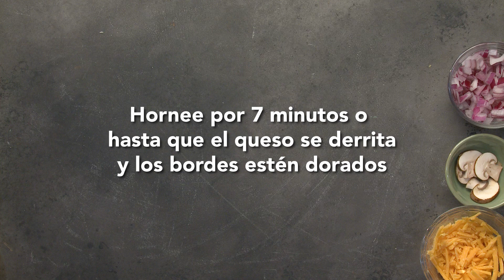Receta de WIC: Pizza de bolillo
Usted querrá hacer esta receta más de una vez.

Para obtener más recetas e información sobre el programa Mujeres, Bebés y Niños (WIC) en un Clic del Departamento de Servicios de Salud de Arizona, visite azdhs.gov/wicinaclick.